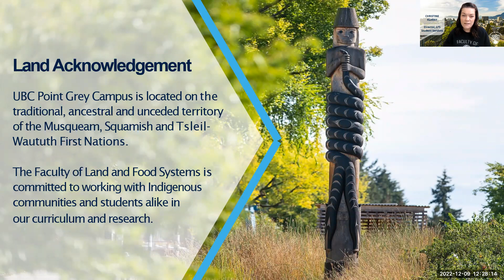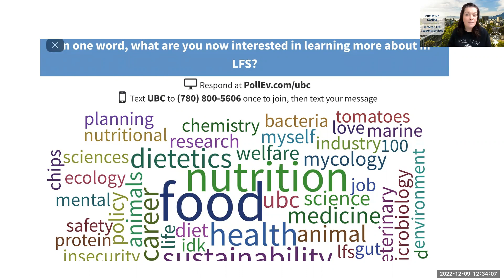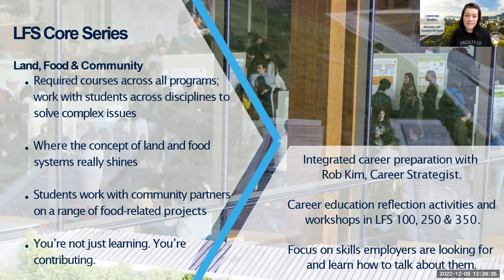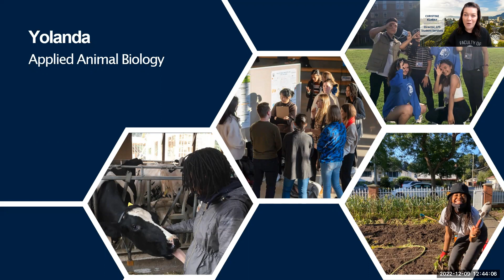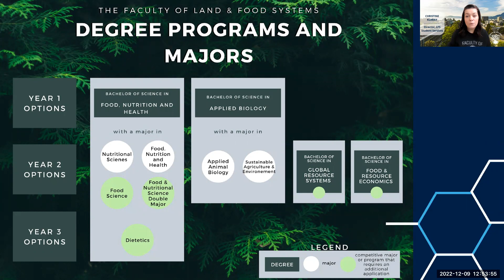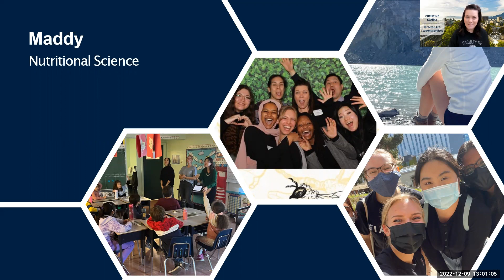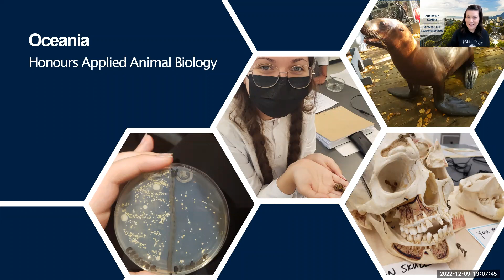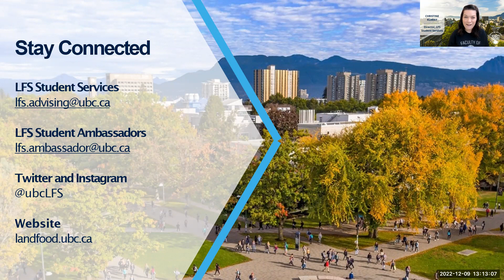Taste of LFS Information Session